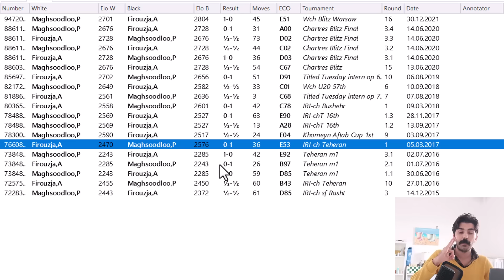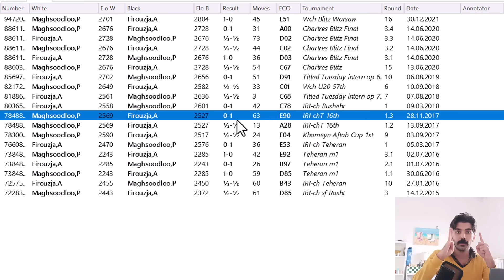علیرضا فیروزجا در برابر پرهام مقصودلو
جدال تماشایی دو نابغه دنیای شطرنج در مسابقه بزرگ تاتا استیل
شروع بازی اسپانیایی، شاه شروع بازی ها از علیرضا فیروزجا و انتخاب دیوار مستحکم برلین از سمت پرهام مقصودلو
آیا علیرضا موفق به شکستن دیوار برلین خواهد شد؟
تدارکات خفن و حرکات استثنایی علیرضا فیروزجا
بازی دو عشق، دو جوان رعنا و دو بزرگ آینده دنیای شطرنج
قربانی شاهکار علیرضا و دفاع مستحکم پرهام تا آخرین لحظات

Photo Credits:© Jurriaan Hoefsmit – Tata Steel Chess Tournament 2024
Lennart Ootes – Tata Steel Chess Tournament 2024©
Ben Bartels

مسابقه بزرگ تاتااستیل 2024 با حضور 14 شطرنجباز نامدار جهان
گزازش و بررسی بازی های دور اول این مسابقه بزرگ
با حضور علیرضا فیروزجا، پرهام مقصودلو، پراگنانادا، نپو، دینگ لیرن، آنیش گیری، ویدیت، عبدوستارف، گوکش و سایر بزرگان
غیبت مگنس کارلسن، کاروانا و ناکامورا در این مسابقات
آموزش صفرتا صد شطرنج
ویدیوهای جذاب و دیدنی شطرنج
حتما تمام ویدیوهای مربوط به این بخش را ببینید و بازی ها را چندین بار برای خودتان بچینید
آموزش شطرنج مبتدی و حرفه ای ویادگیری روش های مفید برای بازیکن حرفه ای شدن
خوشحال میشم که کانال من رو سابسکرایب کنید و نظر خودتون رو راجع به ویدیوهام در کامنت ها بنویسید و اگر خوشتون اومد با دوستاتون به اشتراک بذرین.